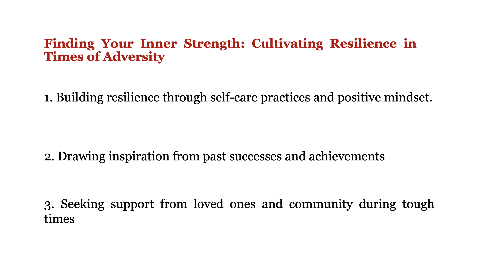Day-6: The Ugly Truth About Inner Strength: It's Not What You Think!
🎥 The Ugly Truth About Inner Strength: It's Not What You Think! 🌟

Welcome to another eye-opening episode with Kuldeep Eregodu! Today, we dive deep into finding your inner strength and cultivating resilience in times of adversity. This isn't your typical motivational speech—get ready for some raw, unfiltered truths about true inner strength.

💡 Here’s what we uncover:
1. **Building Resilience**: Self-care practices and a positive mindset are crucial. Learn how mindfulness can be a game-changer.
2. **Drawing Inspiration**: Reflect on past successes and achievements to fuel your inner strength. Your past victories are a testament to your potential!
3. **Seeking Support**: Don’t hesitate to lean on loved ones and your community. Their support can be a powerful catalyst in overcoming tough times.

Unlock your potential, embrace the tough times, and transform your mindset. This is more than just finding strength; it’s about becoming unstoppable.

Remember, your journey to resilience and inner strength starts NOW! 💪

CHAPTERS:
0:00 - How to Find Your Inner Strength
0:50 - 3 Simple Steps to Find Your Inner Strength
1:12 - Building Resilience Through Self-Care Practices and Positive Mindset
2:03 - Drawing Inspiration from Past Success and Achievements
2:58 - Seeking Support from Loved Ones and Community During Tough Times

Kuldeep Eregodu